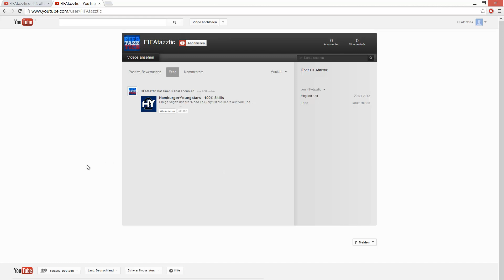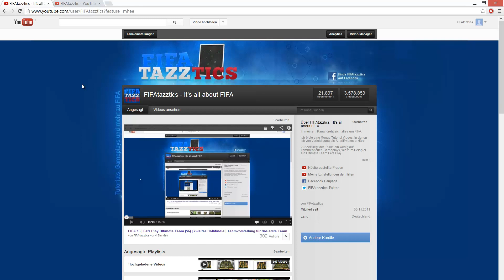WARNUNG! Wichtiger Hinweis für meine Zuschauer und Abonnenten | FIFAtazztics